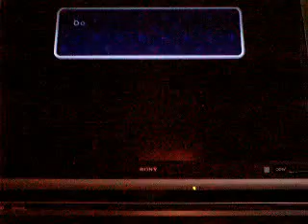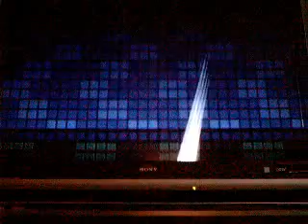Super Paper Mario part 21:Fort Francis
Francis's favorties:Hot Babes, butterflies, pixls, HIIIIIIIII-TEEEECHINCHAAAAAL stuff.